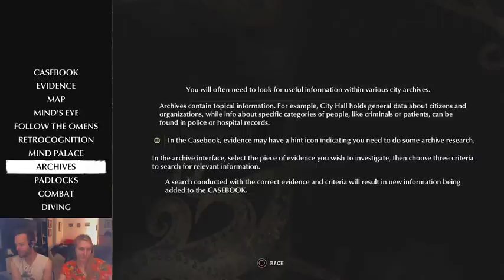Jacob and Julia Flirt With Fish-People in THE SINKING CITY (Part 2)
The Sinking City (Part 2) originally streamed July 21st, 2019
Thanks to Kezz for the thumbnail.